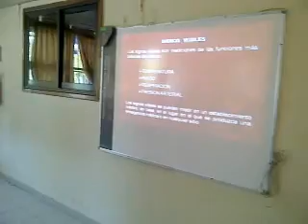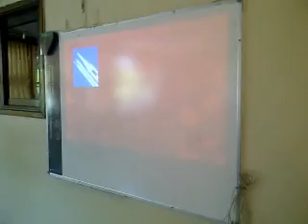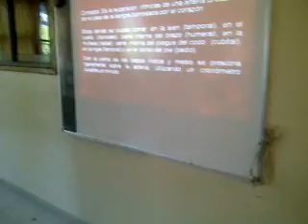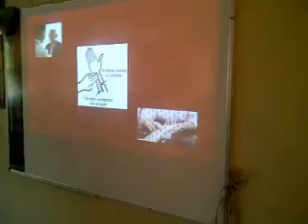JESUS SILVA GOPAR Desarrollo